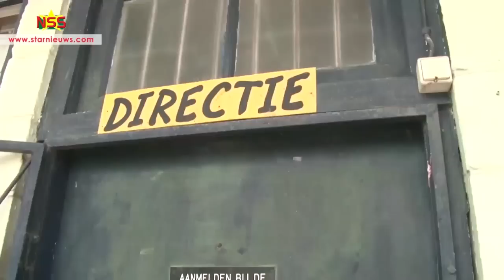Snijders en Ramdin: Leerkrachten terroriseren collega's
De overheid is bezig na te gaan welke maatregelen ze gaat treffen tegen de leerkrachten die de afgelopen dagen acties hebben gevoerd. Buitenlandse Zaken minister Albert Ramdin en vakbondsleider Errol Snijders spreken van terrorisme. Snijders zegt ook dat de actievoerders de SRD 2500 mogen terugstorten als ze willen.